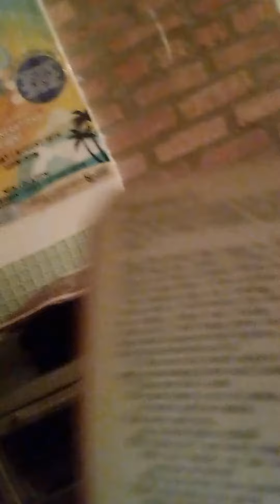MARY-LEE'S MASTER P. BIRTHDAY IZ TODAY 4-29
Master P - Wikipedia
The Rise Of Master P & The 'No Limit Records' Empire - No Limit Chronicles Full Episode 1